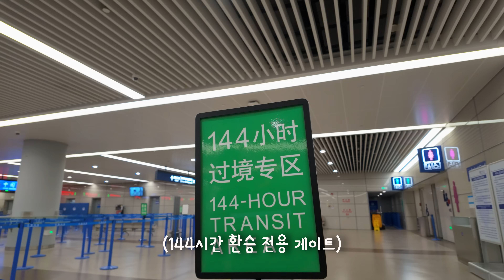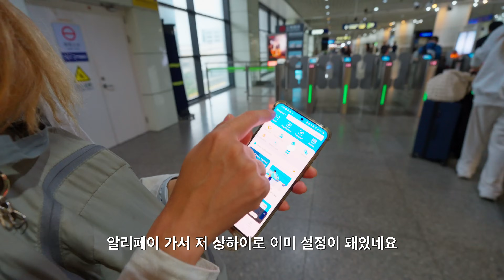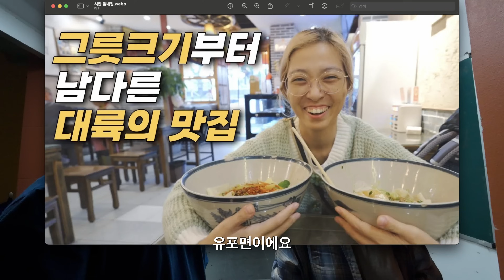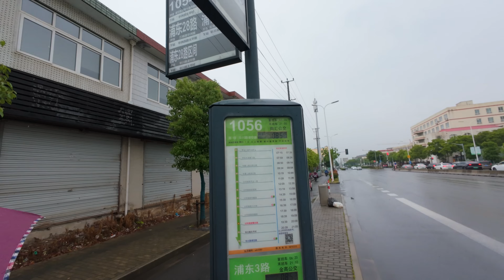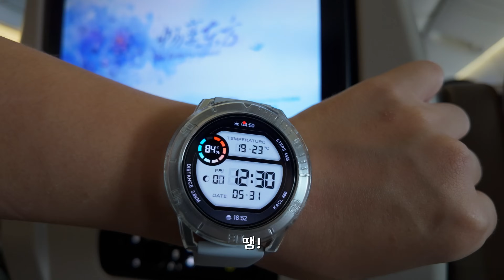거절 후기 끊이지 않는 중국 경유, 괜찮을까? 최저가 유럽 경유 후기!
무료비자, 무료 호텔.. 유럽행 중국 항공사의 어마무시한 혜택에 혹해서 무려 중국 21시간 경유를 택했건만.. ㅠㅠ
준비할 대로 해도 순탄치 않네요.
초단기 상해 여행 함께 재밌게 즐겨주세요!
다음 주부터 본격 유럽 여행 시작입니다 😁